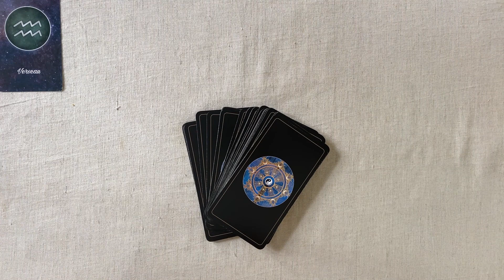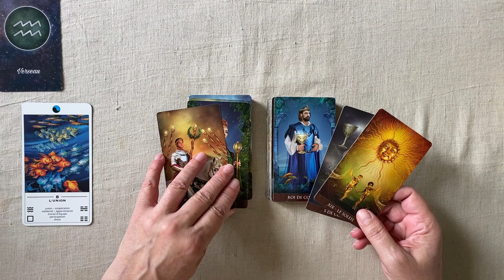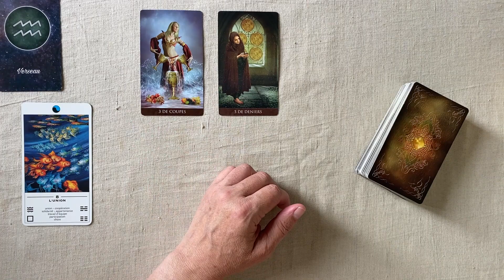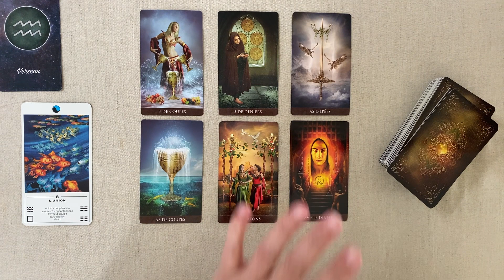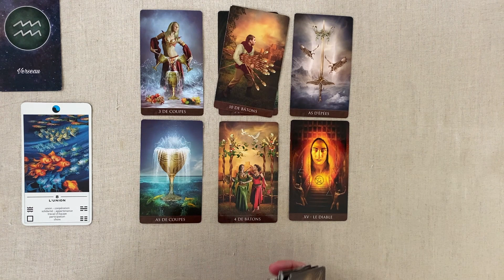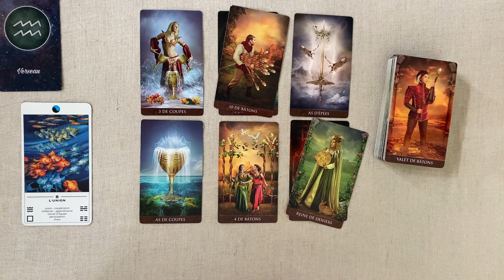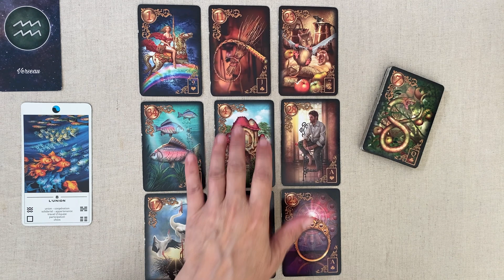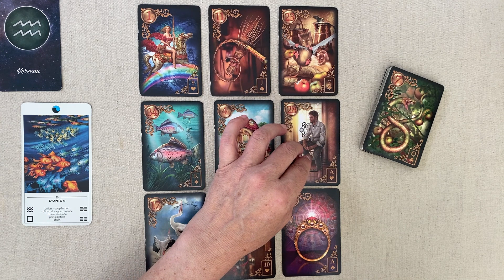VERSEAU SEMAINE DU 21 AU 27 AOUT 2023 HOROSCOPE FAMILLE TRAVAIL FINANCES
Horoscope - Guidance intuitive  pour la semaine du 21 au 27 AOUT  2023 FAMILLE - TRAVAIL - FINANCES